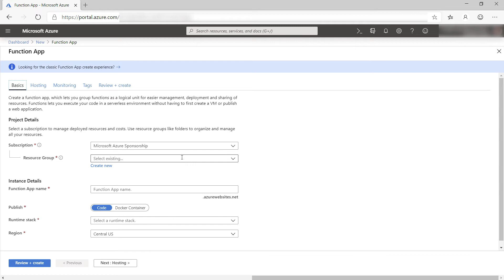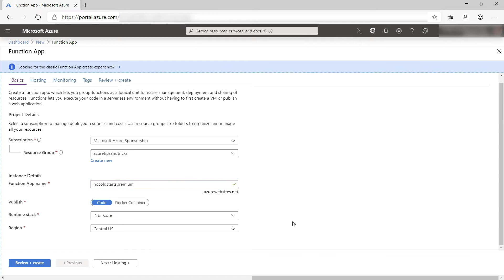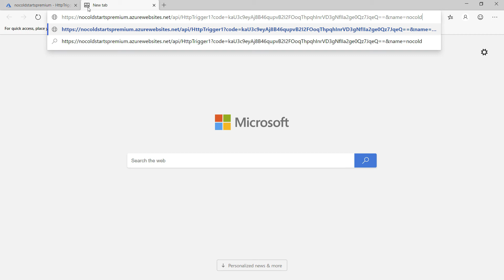How to use Azure Functions Premium Plan to avoid cold-start | Azure Tips and Tricks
In this edition of Azure Tips and Tricks, you'll learn how to use Azure Functions Premium Plan to avoid cold-start.

For questions please contact Michael on Twitter